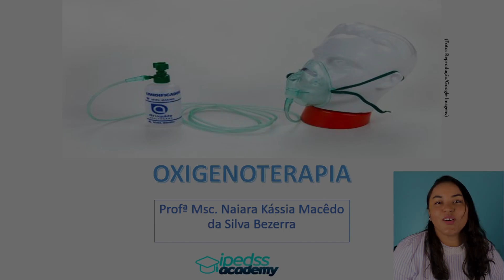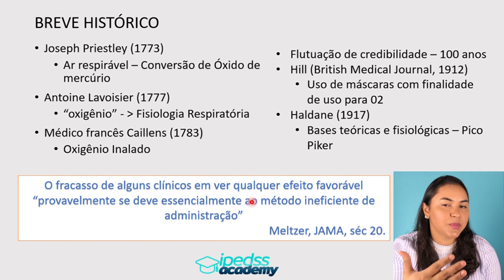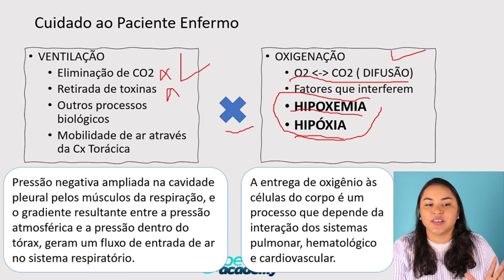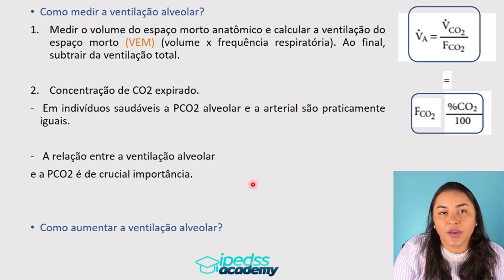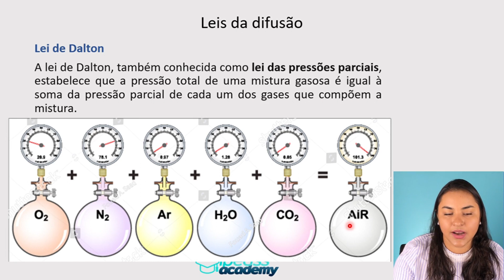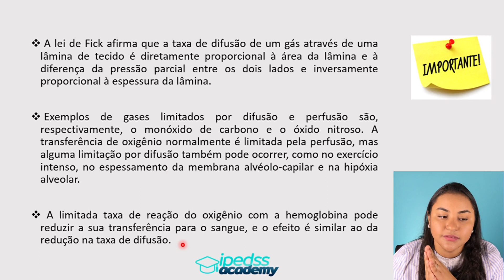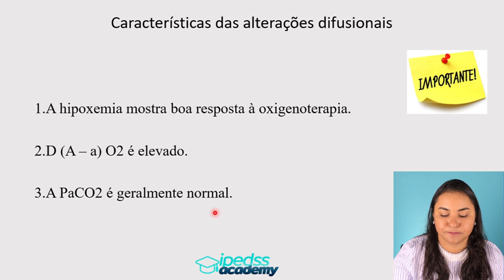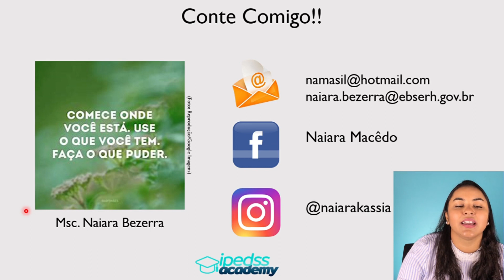[ AULA GRÁTIS ] - Oxigenoterapia - Trocas Gasosas - IPEDSS ACADEMY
Se você é estudante ou profissional da área da saúde e deseja aprofundar seus conhecimentos sobre Oxigenoterapia e Trocas Gasosas, este vídeo de aula grátis é para você. Durante a apresentação, você terá a oportunidade de aprender sobre os conceitos básicos dessas duas áreas e entender como eles se relacionam na prática médica.

A Oxigenoterapia é um tratamento que visa aumentar a quantidade de oxigênio que chega aos tecidos do corpo. Já as Trocas Gasosas referem-se aos processos de difusão de gases que ocorrem nos pulmões e são fundamentais para manter o equilíbrio dos gases sanguíneos. É importante entender como esses dois conceitos estão interligados para poder aplicar corretamente os tratamentos em pacientes com diferentes condições de saúde.